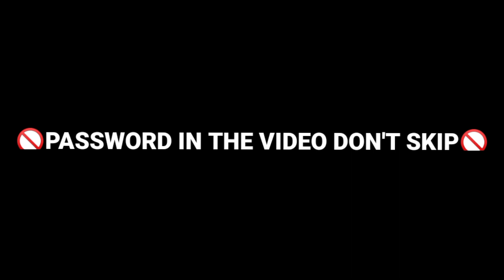After New Update Big Head Headshot Config File 🎯 Fake Damage Fixed 🧲 Config Ff Headshot File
After OB34 update Big head headshot config file 🎯 fake damage fixed 🧲 config ff headshot file by Web11 Yt

100% fake damage fixed 🛠️
Rank work all mode working 🤗

👑ONLY FOR FF👑

👑ONLY FOR FF MAX👑

Ignore Tags☺️
Web11 Yt,web11 yt,web11yt,web11yt,web 11 yt, Web 11 Yt, Web Army,

auto headshot config file free fire direct link
auto headshot config file free firefree fire headshot config file download mediafıre
free fire headshot config file newconfig file free fireheadshot config file free fire after update
headshot config file free fireff headshot config file tamilff headshot config file after update
ff headshot config file google drive
ff headshot config file mediafıre no password
free fire auto headshot config file mediafıre